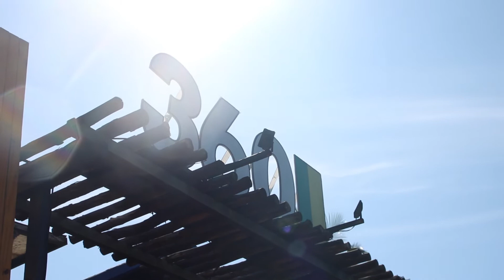Verão Responsa 2020 - Conscientização ecológica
Entrevista com Juliana Poncioni da Parley sobre a iniciativa A.I.R. e dicas de como podemos reduzir nosso impacto ambiental como indivíduos.